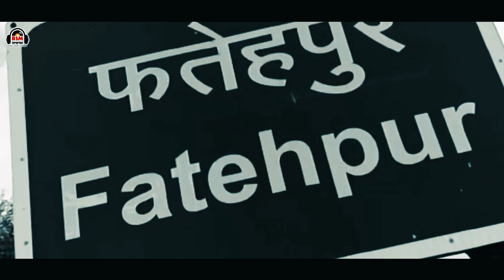खान साब | Khan Sahab Ki Yaari | खान साहब की यारी | Official Video Song | Manoj Mandela | Gazi Team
√ A Film By Manoj Mandela √

🙏 आर्शीवाद :- मॉ करणी जी , मां जीण भवानी , बबलू बन्ना भोमीया सा 🙏

ONLY BSM AND @BABLU SHEKHAWAT

Party' पार्टी - Khan Saab Ki Yari | खान साहब की यारी | Official Video Song | Manoj Mandela | Gazi Team

 ( Khan Sahab 2022 )

VIDEOCredits:
✺ Song : Khan Saab Ki Yari
✺ Singer&Writer : Manoj Mandela
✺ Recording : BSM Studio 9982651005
✺ Mix master : Shekhawat Bross
✺ Music Label : Bsm Studio
✺ Category : Party Song
✺ Sub Category : D J सोंग
✺ Director&Editor :- Jitu Banna
✺ Film By :- Romiyo
✺ Produced : Manisha Shekhawat
✺ आशीर्वाद : - रेवंत सिंह ( पूजा ऑडियो सेंटर )
✺ Loction :- Ratangarh
✺ Spl Thanks :-  Romiyo, Gazi Team Rolsabsar

( मुकेश रोयल हेतमसर की पुरी टीम का फूल सहयोग

😎 बबलू शेखावत स्टूडीयो कॊन्टेक्ट @

 ( Bsm All Id Contact )